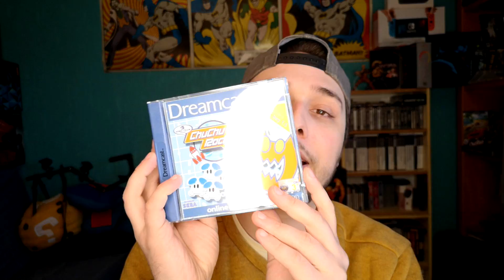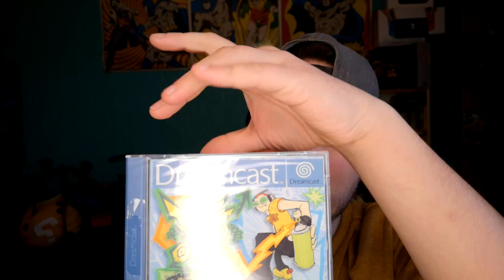ME MANDAN UNA CAJA LLENA DE SEGA!! || Donaciones v22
Hoy os enseño la pedazo de caja llena de amor made in SEGA que me ha mandado una retropersona O_O!!